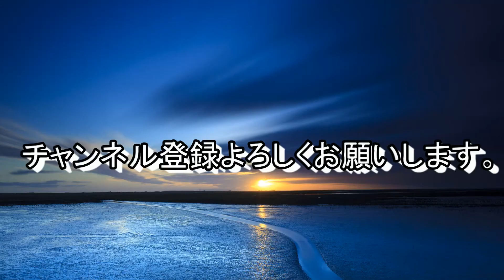名護市長選挙 渡具知氏が初当選！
2月4日（日）沖縄の本島北部にある名護市で市長選挙があって現職の稲嶺進氏が敗れて名護市議である新人の渡具知武豊氏が当選した。

ニコ生やツイキャスの生配信もしてますので今後ともよろしくお願いいたします。